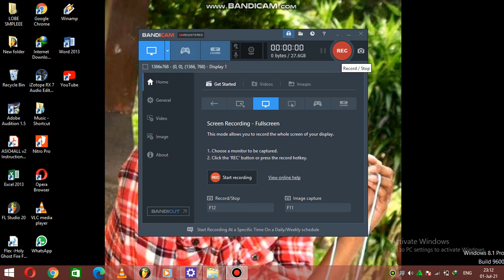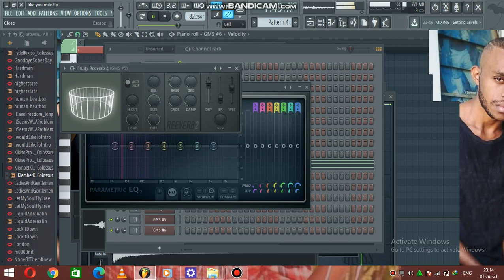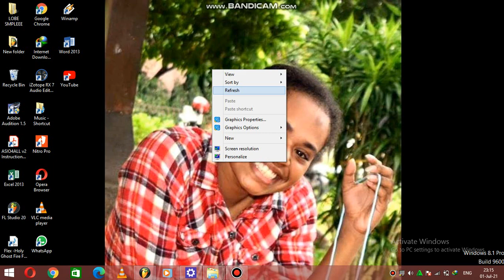Tes - Tes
semoga kam suka